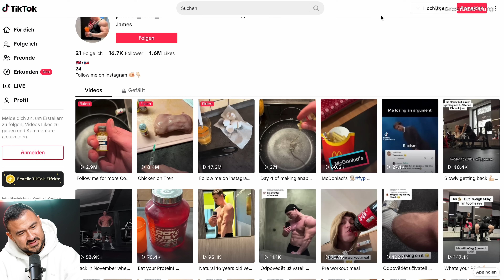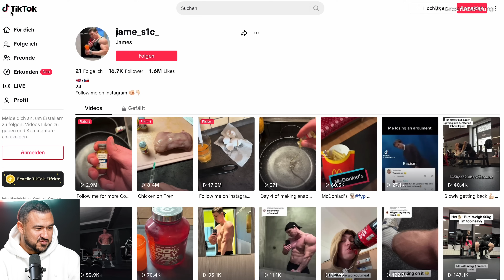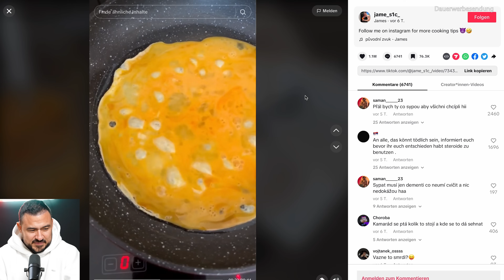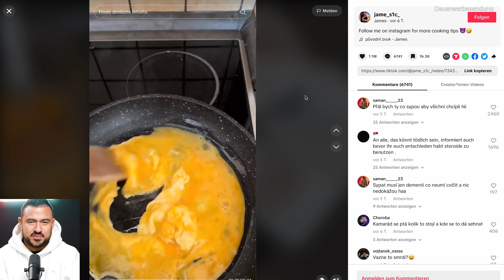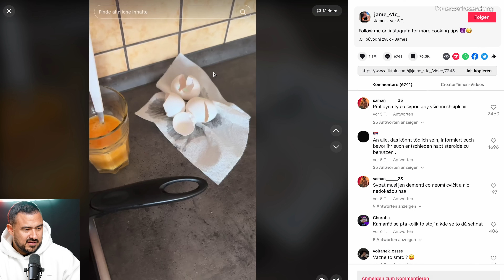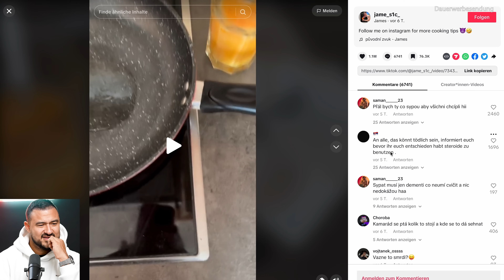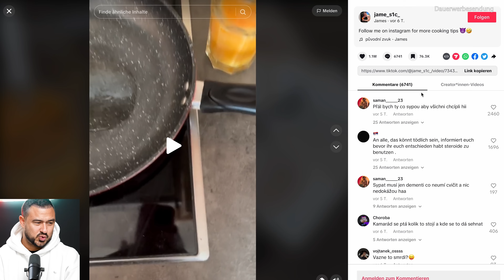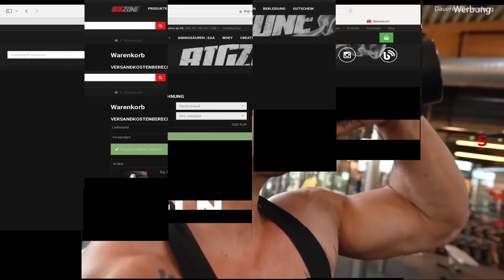Trenbolon TikTok Trends 🤦‍♂️